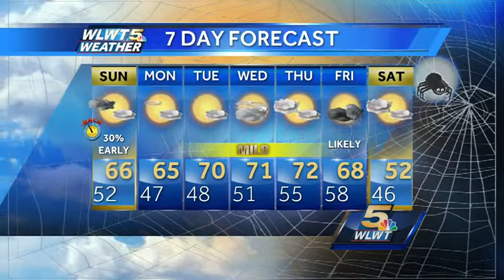Clouds Gradually Clear